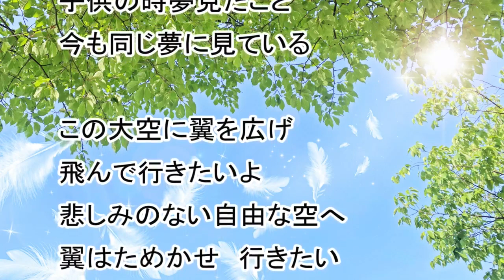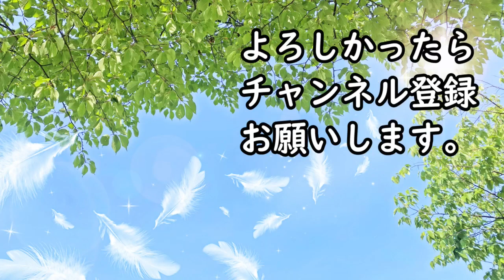翼をください (赤い鳥・山本 潤子)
作詞：山上路夫、作曲・編曲：村井邦彦

♪今、私の願い事が